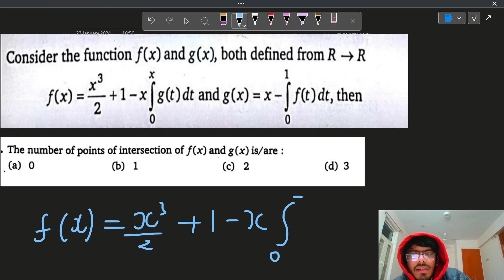Problem-solving-marathon-1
Revise some questions to revise theory and get in feel just a day before the exam. Wishing every one of you All The Best for JEE MAINS.